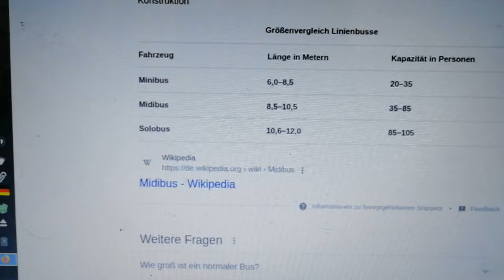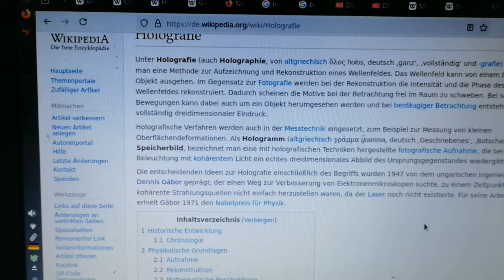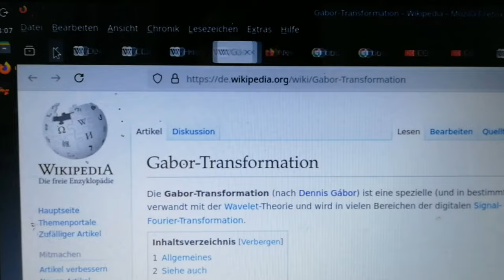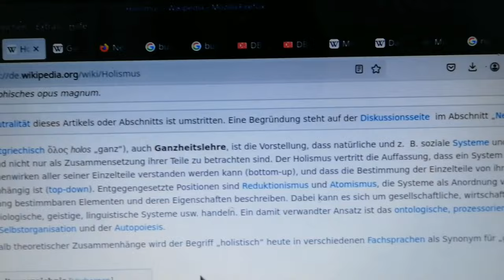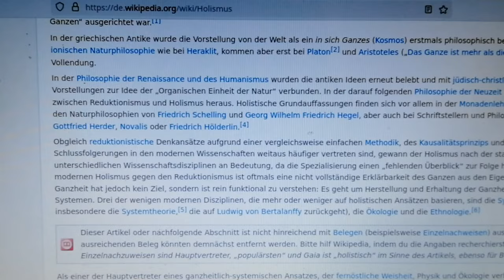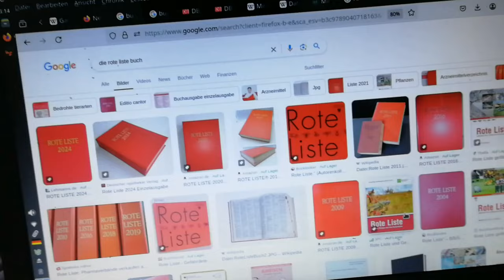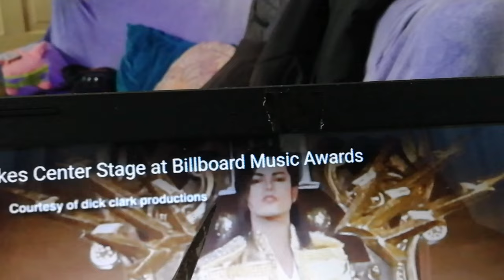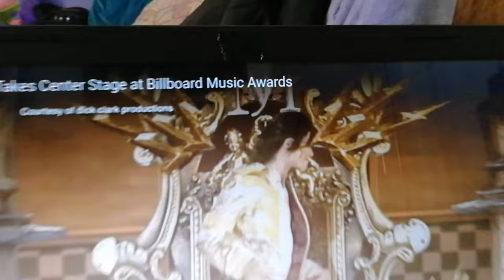Der Bus in 400 km Entfernung - Die Geschichte vom Hologramm und Raumstationen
Eine der ersten Raumstationen war angeblich nur etwas größer als ein normlarer Bus und konnte damals trotzdem fotografiert werden.
Falls jemand Fotos der russischen Raumstation MIR vor der Sonne kennt, der leite dies bitte an mich weiter.
(der Projektor projiziert das Video des Sängers von der Brüstung auf eine reflektierende Oberfläche auf dem Bühnenboden, wo er das Licht und das Bild auf eine im 45-Grad-Winkel geneigte Spiegelfolie zurückwirft, die das Bild in das Publikum projiziert)